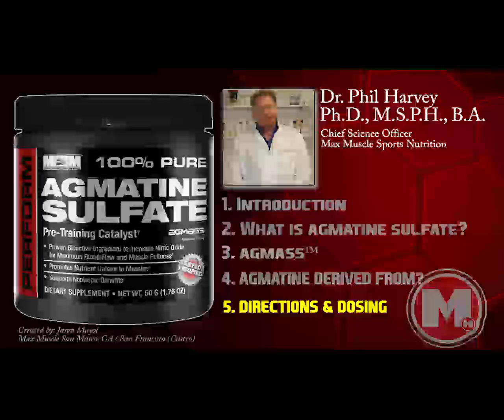AGMATINE SULFATE Supplement Benefits by Max Muscle Sports Nutrition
What is the best Agmatine Sulfate supplement and Agmatine Sulfate benefits and dosage? AGMATINE SULFATE  by Max Muscle Sports Nutrition is the latest in nitric oxide supplements production and uses a patented agmatine sulfate (as AGmass™) from Compound Solutions, Inc. and is a highly pure and natural source of agmatine manufactured by modern fermentation methods.  Agmatine Sulfate is one of the newest and most exciting dietary supplements with many physiological benefits including as a pre workout agent to support overall sports performance.

 Agmatine Sulfate is part of a group of compounds called polyamines and is derived from the amino acid L-arginine through decarboxylation (the removal of the carboxylic acid group). Agmatine has diverse biochemical and physiological functions in the body including nitric oxide (NO) synthesis, cardiovascular, neuromodulatory and neurotransmitter functions (nootropic). Nootropics are ingredients that improve aspects of mental energy, focus, concentration and motivation.  Agmatine Sulfate should be used in combination with regular exercise program.